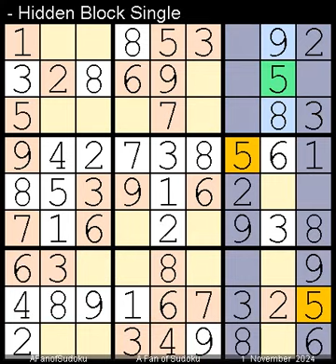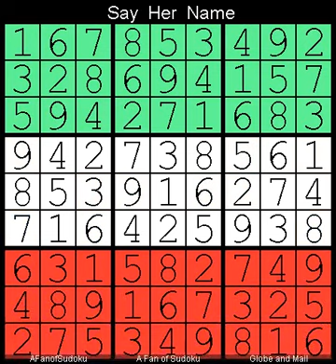How to Solve The Vancouver Sun Sudoku Four Star? 1 November, 2024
Description

- Cheers

سودوكو
ซูโดกุ
数独
스도쿠
судоку
सुडोकू
സുഡോകു
סודאָקו
ਸੁਡੋਕੁ
சுடோகு